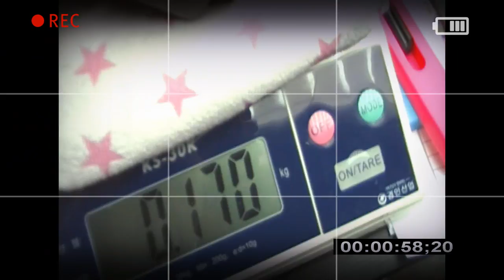JHS 이펙터 Electro Harmonix Soul Food Meat & 3 Mod